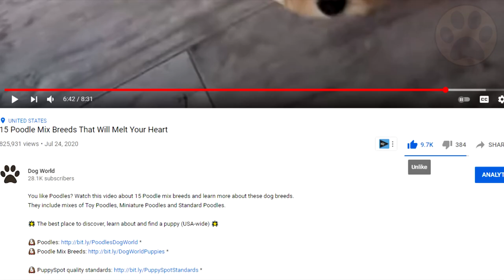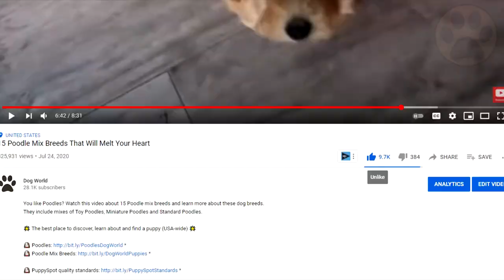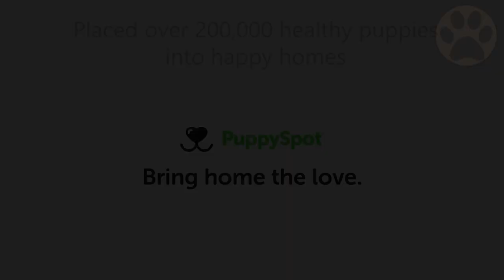10 Rottweiler Mix Breeds | Dog World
You love the Rottweiler dog breed? Watch this video and learn about 10 amazing Rottweiler mix breeds that you should know.

The Rottweiler is often crossed with other purebreds due to their popularity, resulting in some very fascinating mixed breeds. Crossbreeding is made possible by the Rottweiler's intellect, loyalty, and willingness to get along with other pets and children.
In this video, you will learn about the 10 Rottweiler dog mix breeds that you did not know, so make sure you watch till the end. Also, check out the description for more helpful information and if you consider buying a dog.

So what do you think about the 10 Rottweiler dog mix breeds?
Also, check out the description for more helpful information and if you consider buying a dog.